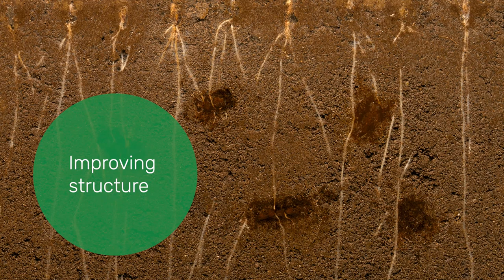Protix Flytilizer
Catch a sneak preview of our organic fertiliser, Flytilizer®, in action. Watch as soil is restored to support healthy, strong, and resilient plants in this time-lapse video clip.